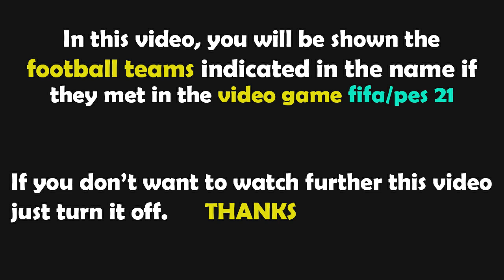PES 2021 Gameplay | Nederland vs Italië - 2023